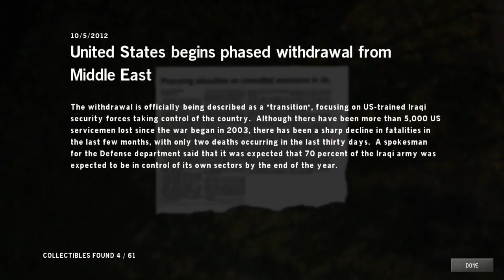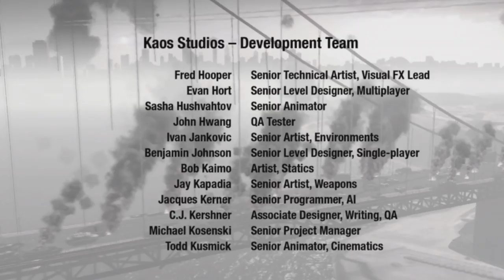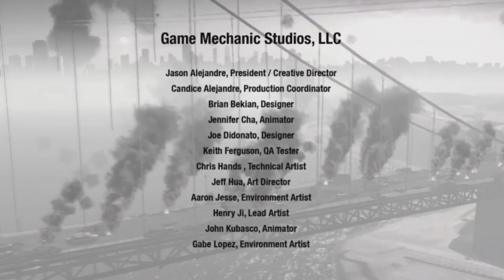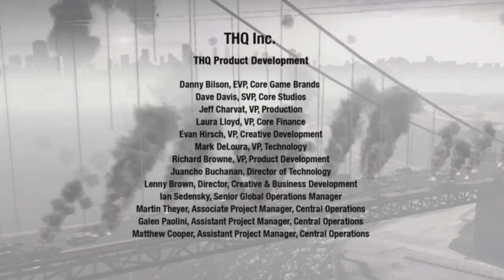Homefront - Full Playthrough - No Commentary/Uncut (HD PC Gameplay)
All settings on Ultra and the gameplay is uncut, deaths included.

Chapters:
Intro: 0:00
1) Why We Fight: 2:52
2) Freedom: 23:31
3) Firesale: 58:39
4) The Wall: 1:24:53
5) Heartland: 1:46:06
6) Overwatch: 2:18:13
7) Golden Gate: 2:30:43
Credits: 2:59:52

Finally got around to recording something. This game is okay, it's probably better off because it is so short though. Unless the sequel gets really cheap and fixed, I won't be playing it. Enjoy, maybe!

Since I've not made a new playlist in a while let alone new videos lately, I guess I'll drop just one good, relevant (and greatly superior) game:

Spec Ops: The Line: 2L768-TRWNR-5ZVZN